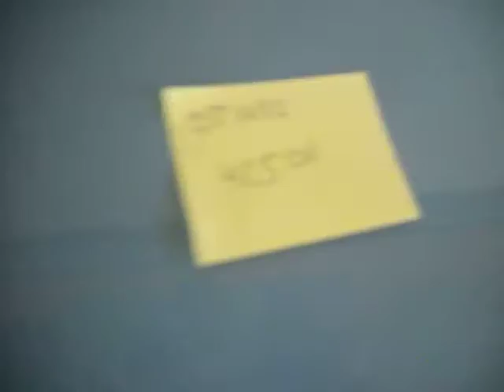4630: 33 Bathroom Machineries in Murphys, California.